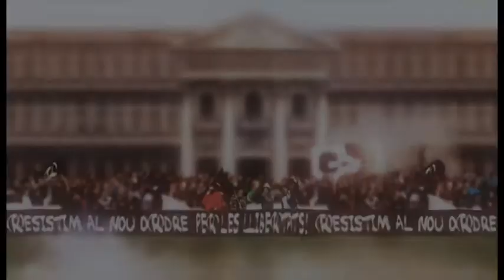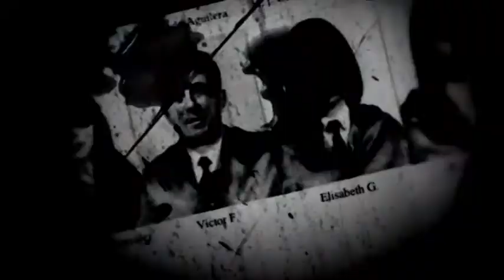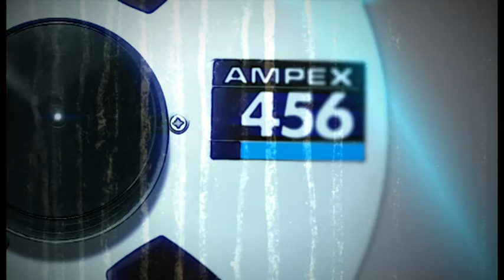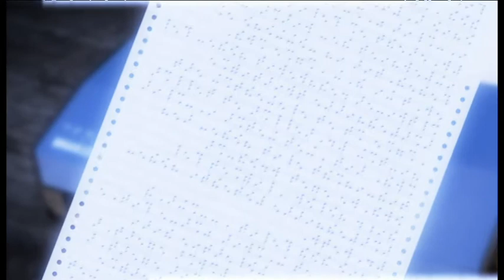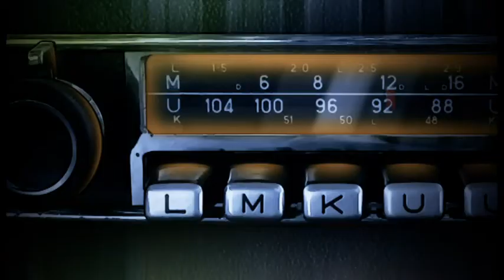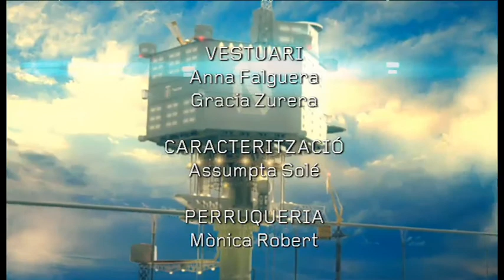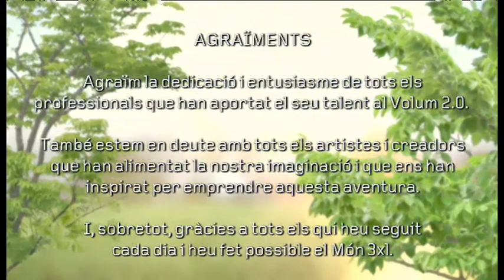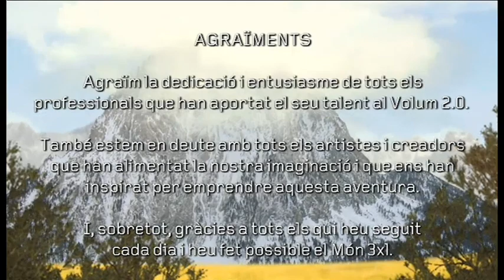Volum 2.0 - Compactat capítols 9-11